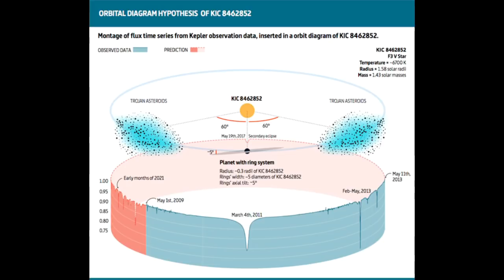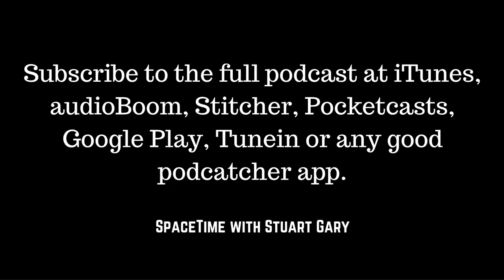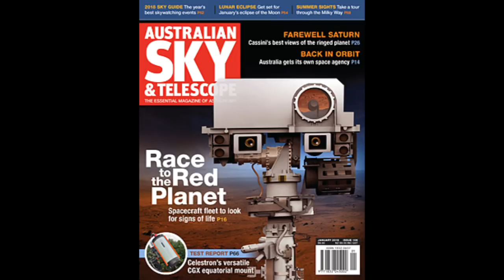New clues about mysterious Fast Radio Bursts - SpaceTime with Stuart Gary S21E04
(mobile friendly).
SpaceTime 20180117 Series 21 Episode 04:

*New clues about mysterious Fast Radio Bursts
Astronomers have discovered new clues about mysterious cosmic blasts called Fast Radio Bursts – finding they originate from an environment bathed in extreme magnetic fields. While the new findings don’t shed any fresh light on what causes them – the research has provided some new insights to the deep space environment in which they occur.

*Underground Martian water ice deposits exposed
New images have revealed eight sites on Mars where thick subsurface deposits of water ice have been exposed on the cliff faces of eroding slopes. As well as holding clues about the red planet’s climate history – the findings also show how frozen water may be far more accessible for future missions to Mars than previously thought.

*The universe has far more massive stars than expected
Astronomers have discovered an excess of massive stars being formed in a giant stellar nursery in our neighbouring galaxy -- the Large Magellanic cloud. The findings are based on observations of 30 Doradus -- the Tarantula nebula –the biggest star-forming region in our part of the universe and host to some of the most massive stars ever found.

*Tabby’s star just dusty
New research has supported earlier studies indicating strange uneven and sporadic variations in the light coming from a distant star is most likely just dust. For the last few years astronomers and the general public have been captivated by the mysterious changes in brightness coming from the star now commonly referred to as Tabby’s Star.

New figures confirm 2017 was Australia’s third hottest year on record.
A new study warns ibuprofen pain killers can affect male fertility.
The probiotic Lactobacillus reuteri has the potential to provide an effective treatment for colic.
Scientists have finally proved something women have always known – baby brain is real.
Alex on Tech covers CES -- the world’s largest Consumer Electronics Show in Las Vegas.